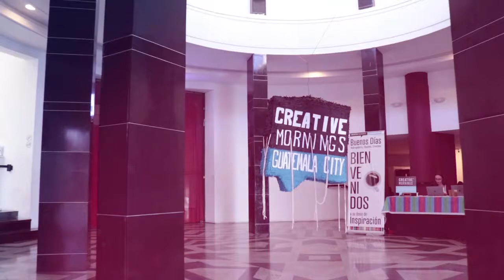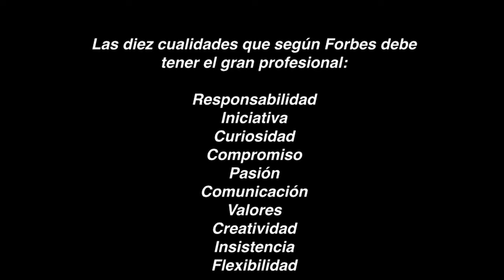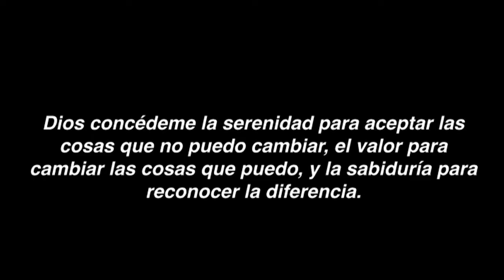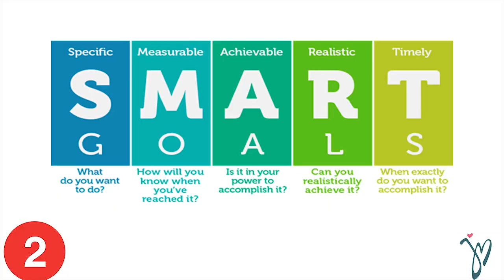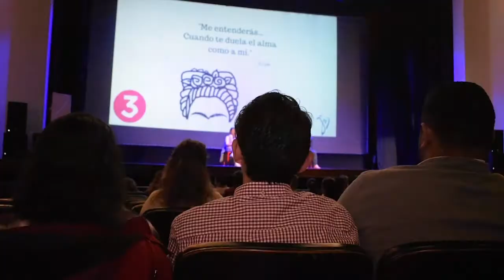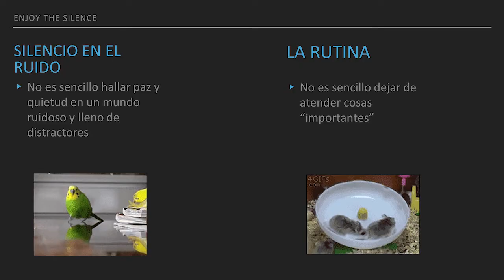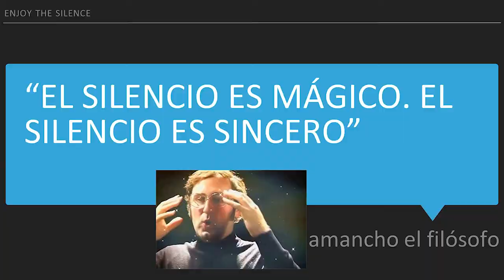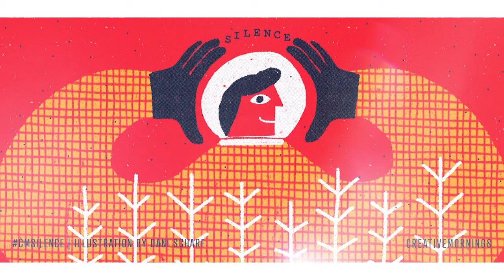Carmela Enriquez, Jennifer Menegazzo y Juan Victorio: La Audiencia habla de Silencio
Carmela Enriquez, Jennifer Menegazzo and Juan Victorio at CreativeMornings Guatemala City, December 2019. Free events like this one are hosted every month in dozens of cities. Discover hundreds of talks from the world's creative community